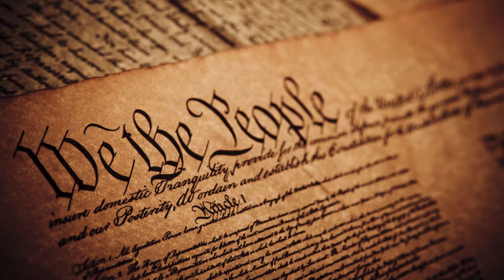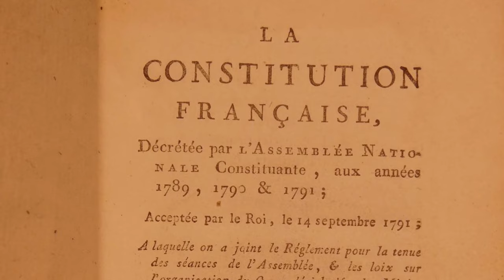THE MEANING OF POLITICS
In this episode, we address the meaning of politics and its main features.

0:00 The meaning of politics
0:30 Introduction
1:07 The political organization of society
04:31 Governmental activity
07:06 Question of the day

Bibliography used:

Machiavelly, Niccoló, The Prince

Dahl, Robert, Who Governs?: Democracy and Power in an American City

Dahl, Robert, "The Concept of Power" in Behavioral Science 2 (3), 1957, pp. 201-215

Lasswell, Harold D., Politics: Who Gets What, When, How

Lasswell, Harold D., Power and Personality

Clastres, Pierre, Society against the State: Essays in Political Anthropology

Weber, Max, El político y el científico

Gumplowicz, Ludwig, Der Rassenkampf

Aristotle, Politics

Aquinas, Thomas, Aquinas: Political Writings

Aquinas, Thomas, On Law, Morality, and Politics

Locke, John, Second Treatise of Government: An essay concerning the true original, extent and end of civil government

Schmitt, Carl, The concept of the political

Spencer, Herbert, Social Statics

Vallès, Josep M., Ciencia Política: Una introducción

Bobbio, Norberto, Democracy and dictatorship